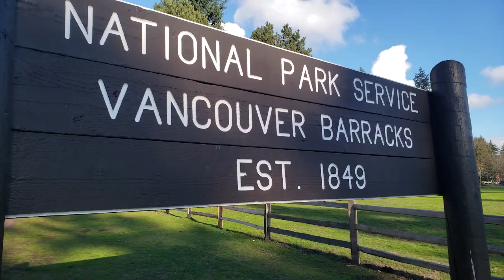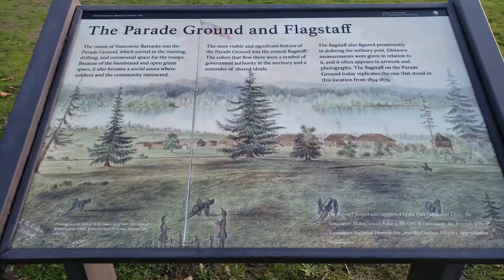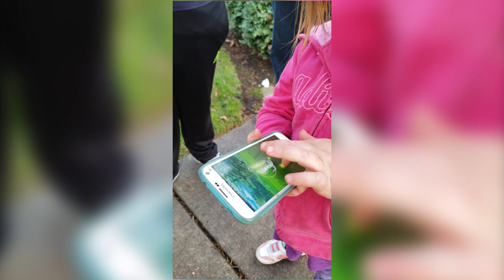DECEMBER COMMUNITY DAY WEEKEND - SHINY EXSTRAVAGANZA - POKEMON GO VLOG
DECEMBER COMMUNITY DAY WEEKEND - POKEMON GO VLOG

December Community Day weekend FINALLY!